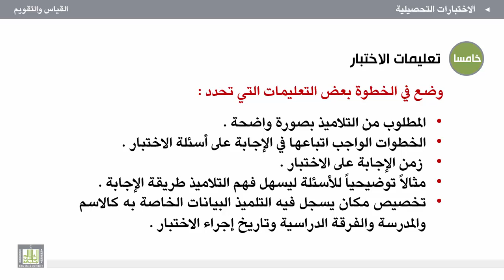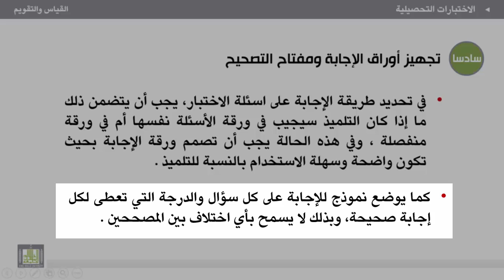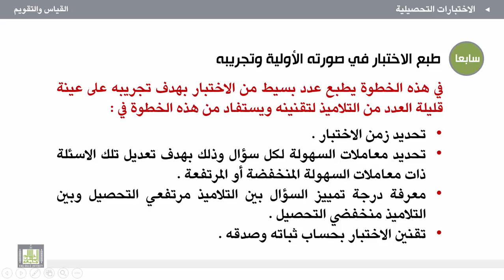القياس والتقويم - الوحدة 5 : الاختبار التحصيلي (3)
الاختبار التحصيلي (3)
1. صياغة الأسئلة.
2. ترتيب الأسئلة
تبعاً للصعوبة- الترتيب الدوري- تبعاً للأهداف- تبعاً للموضوعات
3. تعليمات الاختبار
4. تجهيز أوراق الإجابة ومفتاح التصحيح
5. طبع الاختبار في صورته الأولية وتجريبه
6. طبع الاختبار في صورته النهائية